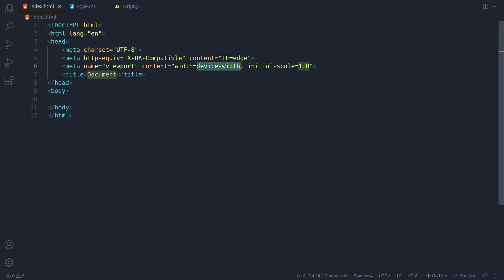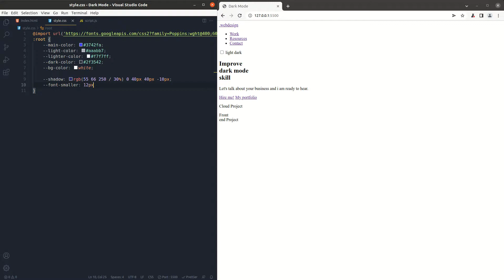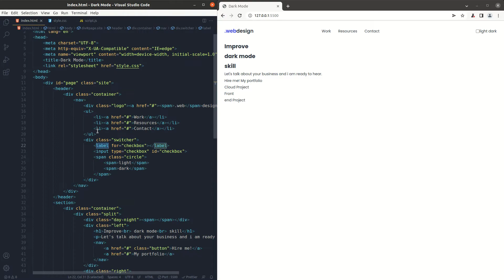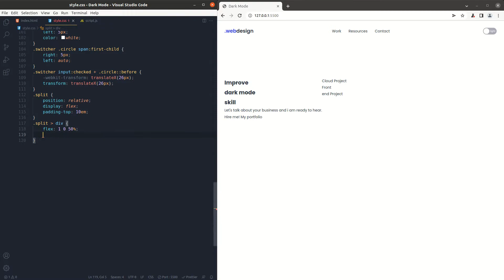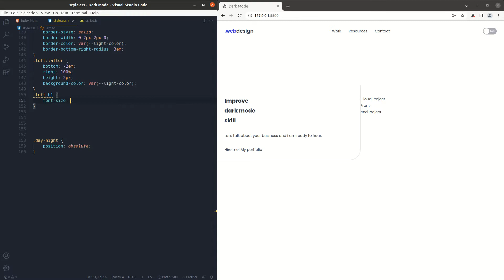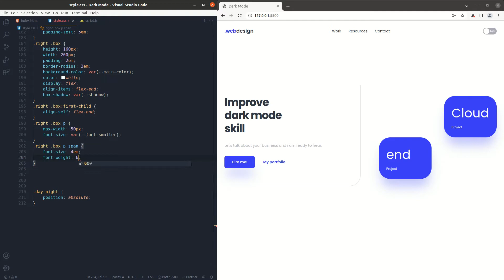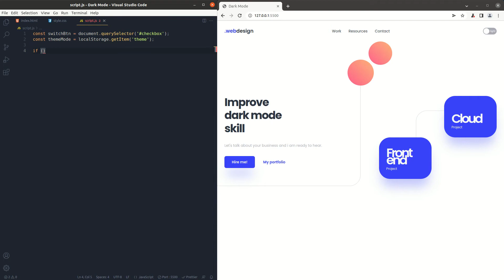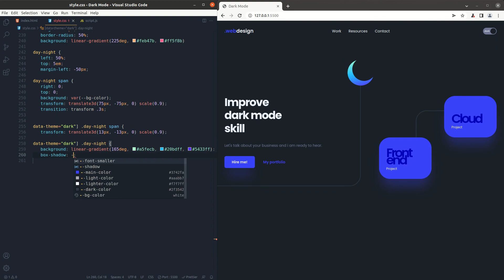How to Create Dark Mode Website Using HTML, CSS & JS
In this tutorial video, you will learn light and dark mode using HTML, CSS & JS with toggle switcher.

Features for this dark mode:
- Toggle switcher to light and dark mode theme
- Animated toggle switcher
- Animated sun (as day) to moon (as night) transition

00:00 - Demo
00:39 - HTML Code
04:03 - CSS Styling
21:17 - Javascript
23:45 - Dark Theme CSS